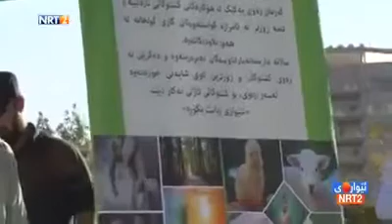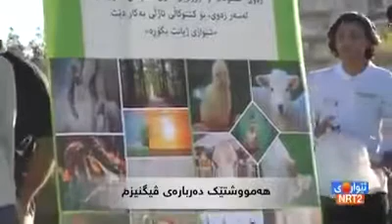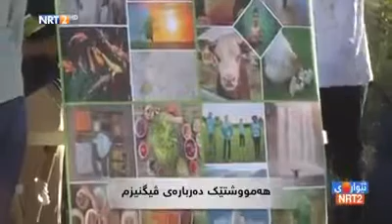ژینگە /ڕۆژی جیھانی ڕووەکخۆری ڤیگن